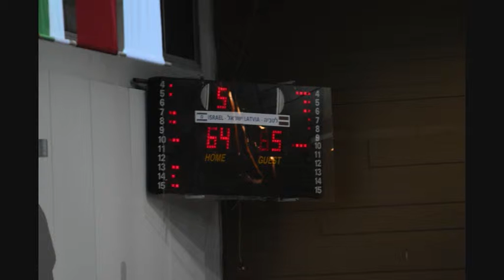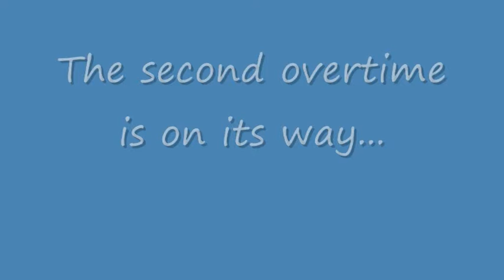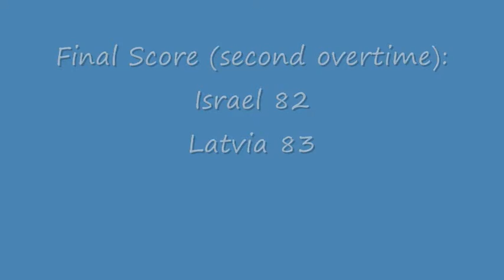Israel vs. Latvia - European basketball championships 2011 qualifying tournament - Part 3 of 3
Photos from the Women's Basketball game between Israel and Latvia as part of the European basketball championships 2011 qualifying tournament that was held on August 2010.